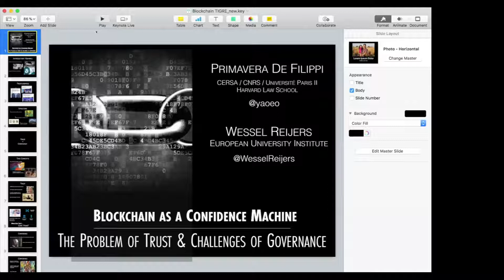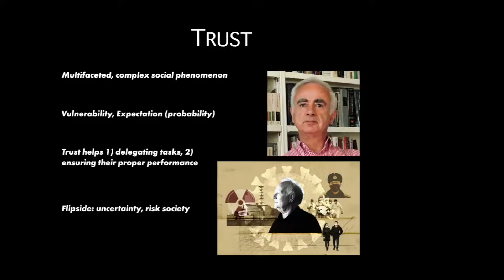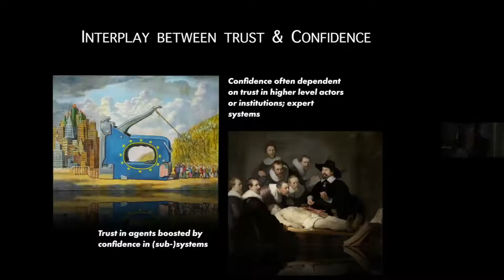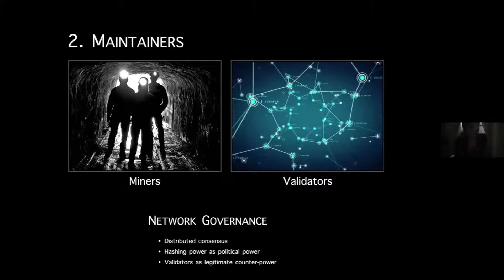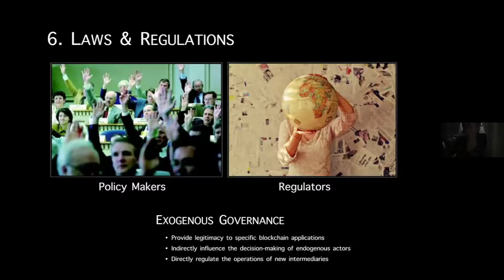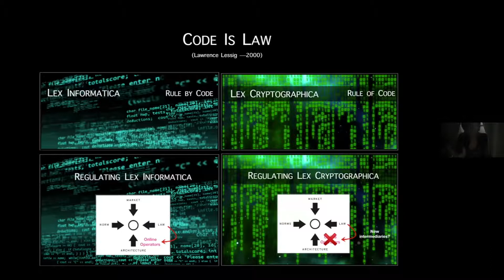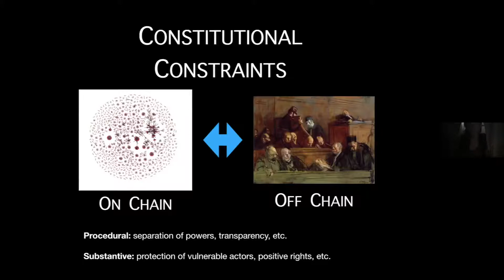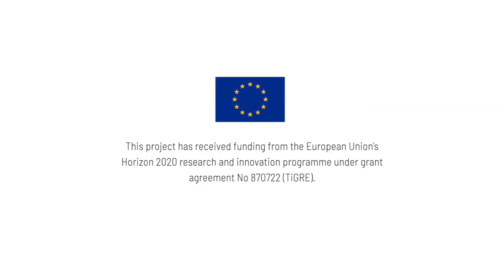Blockchain as a Confidence Machine: The Problem of Trust and Challenges of Governance – De Filippi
Presentation by Primavera De Filippi for the TiGRE Webinar series "Trust & Regulatory Governance in an Age of Crisis"

Content of the video:
0:00 Introduction by David Levi-Faur
1:00 Presentation by Frédérique Six and Monika Glavina
36:26 Questions & discussion

For more information on our webinar series or the TiGRE project in general, please

Abstract:
Blockchain technology was created as a response to the trust crisis that swept the world in the wake of the 2008 financial crisis. Bitcoin and other blockchain-based systems were presented as a “trustless” alternative to existing financial institutions and even governments. Yet, while the trustless nature of blockchain technology has been heavily questioned, little research has been done as to what blockchain technologies actually bring to the table in place of trust. This presentation draws from the extensive academic discussion on the concepts of “trust” and “confidence” to argue that blockchain technology is not a ‘trustless technology’ but rather a ‘confidence machine’. First, the presentation provides a review of the multifaceted conceptualisations of trust and confidence, and the relationship between these two concepts. Second, the claim is made that blockchain technology relies on cryptographic rules, mathematics, and game-theoretical incentives in order to increase confidence in the operations of a computational system. Yet, such an increase in confidence ultimately relies on the proper operation and governance of the underlying blockchain-based network, which requires trusting a variety of actors. Third, the presentation turns to legal, constitutional and polycentric governance theory to explore the governance challenges of blockchain-based systems, in light of the tension between procedural confidence and trust.